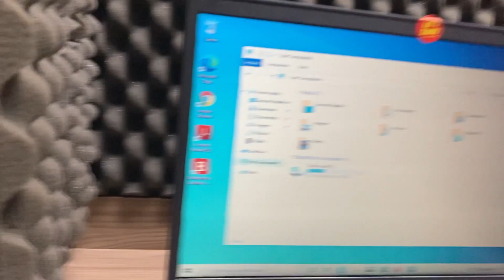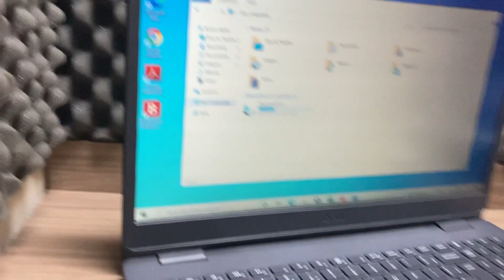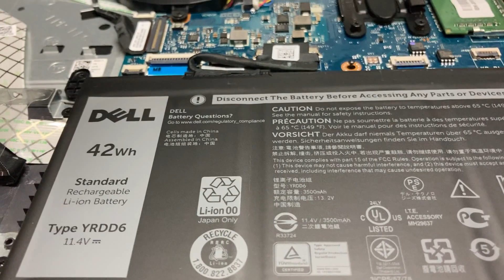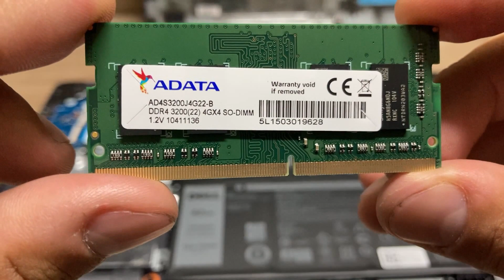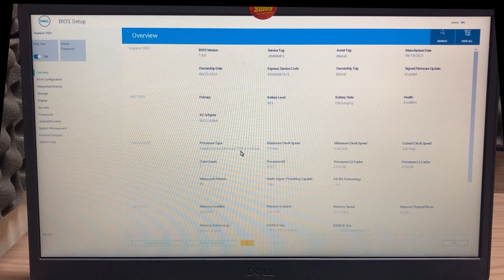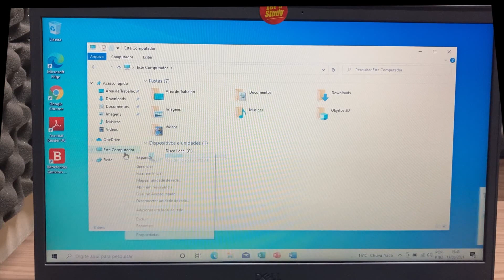DELL INSPIRON 3501 É FÁCIL O UPGRADE ? | Hardware Notebook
Confira neste Video por dentro do DELL INSPIRON 3501 É FÁCIL O UPGRADE ?, voce vai ver que é bem facil de fazer o upgrade desse DELL Inspiron 3501 e ter um notebook atalizado.

Onde Comprar o DELL Inspiron 3501

SSD NVME para Upgrade:

SSD NVMe Kingston A2000 de 250GB
SSD NVMe Crucial P2 de 500 GB
SSD NVMe Samsung Evo 980 de 500GB
SSD NVMe Kingston NV1 de 500GB

SSD e HD para Expanção:

SSD Kingston A400 de 240GB
SSD Kingston A400 de 480GB
HD Western Digital de 1TB
HD Seagate de 1TB
HD Seagate de 2TB

Memoria Ram para Upgrade:

Memória Crucial Notebook 4GB DDR4 2666MHz
Memória Adata Notebook 8GB DDR4 2666MHz

*Livros Recomendados:*

Zer01TI

Camera :
Microfone Lapela :